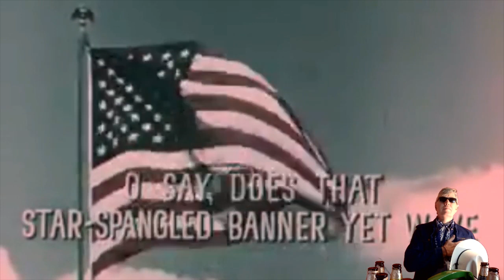Hank closes out the show - Now It's Dark Ep3